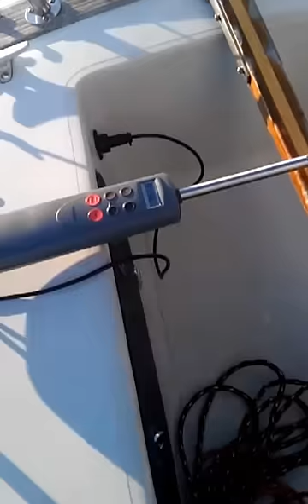Raymarine ST2000+ Autopilot in action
ST2000+ Auto pilot on a Carter 33' 3/4 Ton Sloop. Sailing on a beam reach in light wind, the autopilot performs wonderfully. Noise is not an issue, neither is battery consumption.

This boat's displacement is around 11,000lbs, the ST2000+ is rated for 10,000lbs but it still works great.